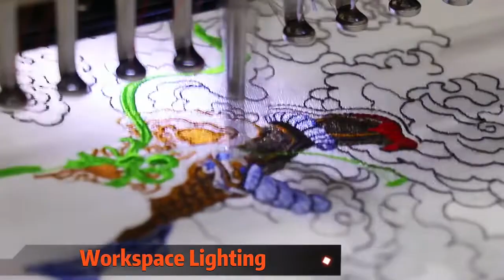Automatic computer embroidery machine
Automatic thread trimmer; Automatic color change; X Y closed loop motor control; Machine running more stable; Higher precision; Mending function;  Thread break detection; preview design trace.

1 head embroidery machine
15 needles
Embroidery area:350×510mm
Speed: 1200 Stitch Per Minute
Function: Cap, Tshirt and Flat embroidery

The patterns in the video are part of Chinese culture. You can also embroider your own culture.

Our computerized embroidery machine can embroider hat,cap,clothing,jeans,bag,shoes,carpet,towel,scarf,sari and any others you want. If you want to embroider your own design and start your business at home or make embroidery more easily and automatically in your big factory, Honpo embroidery machines can help you.

Honpo embroidery machines support 16 languages, including: English, Portuguese, Turkish, Thai, Spanish, Italian, Vietnamese, French, Russian, Dutch, German, Arabic, Romanian, Polish, Hebrew, Chinese.

Advantage of our embroidery machine comparing to other machines:
1. The main body of the embroidery machine has been redesigned and reoptimized, the body is about 20% heavier than ordinary machines, the center of gravity of the machine is more stable, the machine runs more quietly and smoothly, and the embroidery speed is increased by 25%.
2. The guide rail transmission system adopts imported high-precision bearings (NSK bearing, Japan), the belt adopts imported series (Megadyne belt, Italy), and the control system is deeply optimized, so the embroidery effect is greatly improved, and all kinds of stitches can be perfectly embroidered, the small letters perfectly restore the design effect, the tatami is more flat and the grain is clear, and the edge of the next needle is smooth, which is suitable for the embroidery of high-end products.
3. The thread channel part has been redesigned, the thread is smoother, reducing the effect of unstable stitches and effect caused by a non-smooth thread channel, and reducing the accidental situation of broken threads and broken needles caused by a non-smooth thread.
4. XY control drive part adopts advanced low pressure closed loop drive, the movement is smoother and quieter, the efficiency has been greatly improved, and the embroidery effect has also been greatly improved.

Shenzhen Honpo Automation Equipment Co., Ltd. is a high-tech enterprise integrating research and development, sales, production and after-sales service. We focus on R&D and production of automation + high quality embroidery machine and the best service to all our customers. The main products we manufacture are single head embroidery machine, cap embroidery machine, finished garments embroidery machine, shoes embroidery, multifunctional sewing and embroidery machine, laser cutting and embroidery machine, customized service of intelligent and automatic sewing equipment. Our company has powerful technology ability, strict quality management, complete working facilities, excellent manufacturing craftsmanship, advanced detective methods, excellent product quality, fine environment and perfect after-sales services. We warmly welcome the visit and negotiation of friends from all over the world. Address: shenzhen city, Guangdong Province, China.